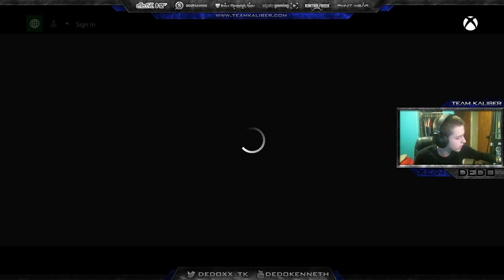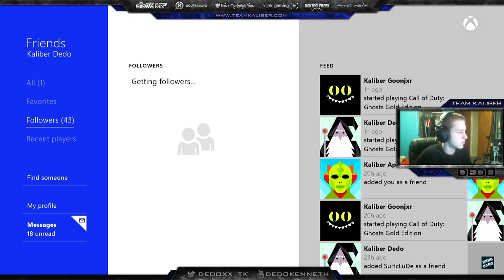Twitch VoD from Dedo on 09-Apr-2014 12:24:33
Upload from Dedo starting on Wed Apr  9 10:21:05 PDT 2014